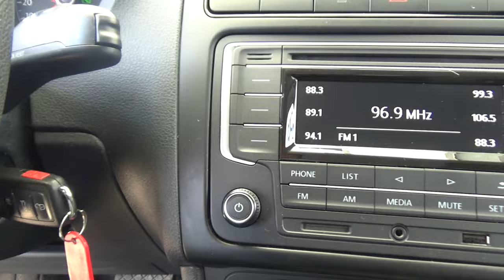Volkswagen / Polo / 2021 - 17336